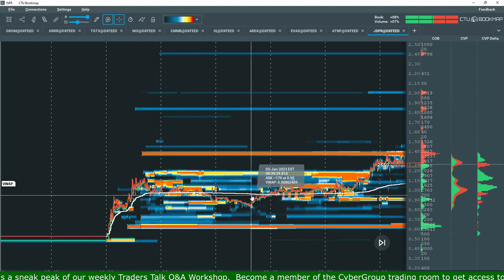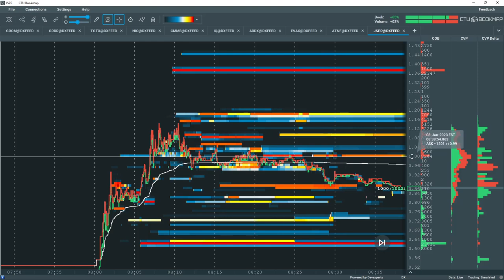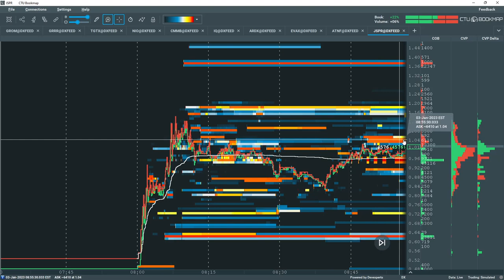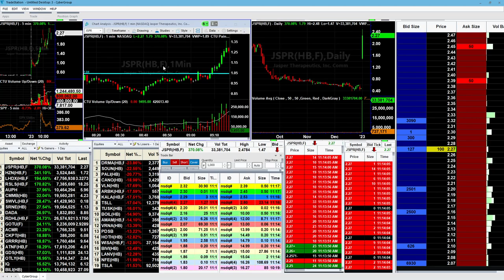How To Use BookMap To Trade A Stock +100% Gainer In Pre-Market $JSPR by Josh Levitan